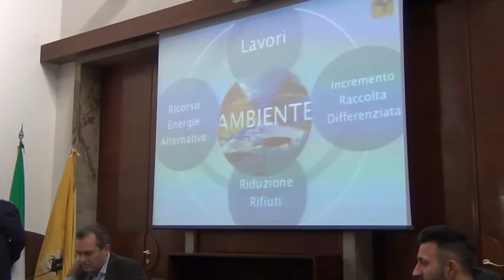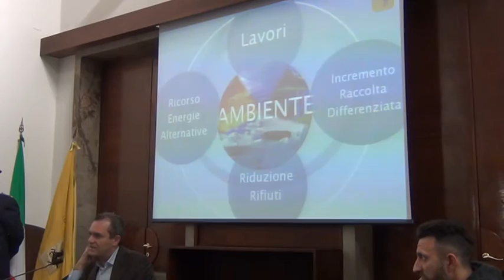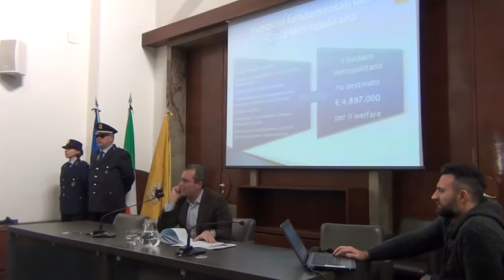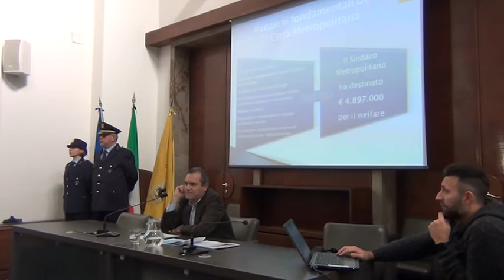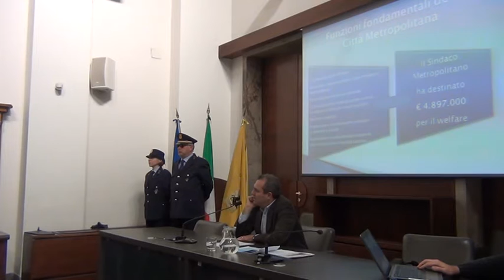Primo anno di Città Metropolitana, il video integrale conferenza stampa del Sindaco de Magistris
Il video integrale della conferenza stampa tenuta questa mattina nella sala “Mariella Cirillo” di piazza Matteotti dal Sindaco Metropolitano, Luigi de Magistris, sul bilancio del primo anno della Città Metropolitana di Napoli.